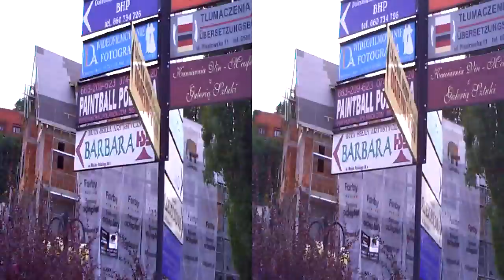Polanica Zdrój. Widok z kładki ...1.*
Obecnie wystarczy kliknąć opcję wyłącz 3D i mamy tzw.2D.Do oglądania w tzw.3D potrzebne są okulary anaglifowe, ale można i bez okularów np."zez"